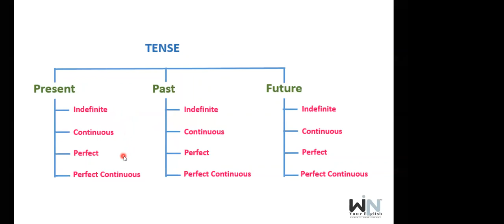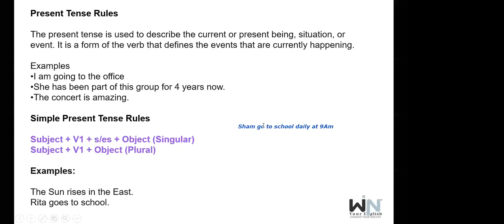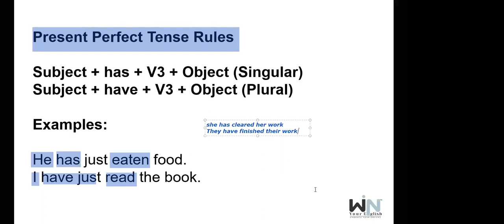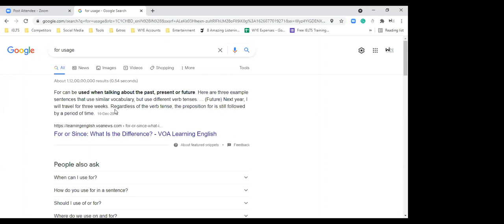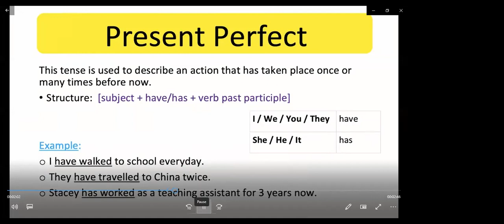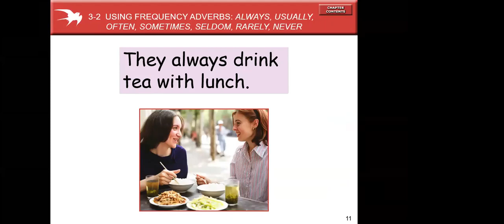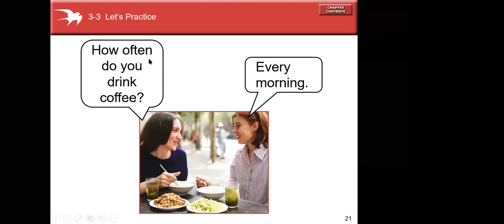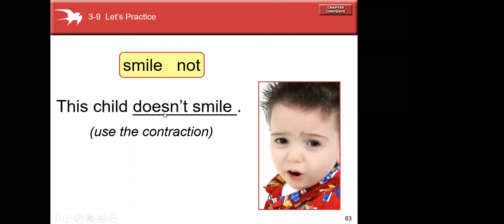Present Tense | Educate Punjab-Win Your English-Basic English 21-07-2021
Win Your English™ & Consultancy has officially associated with Educate Punjab Project NGO to serve the underprivileged students free of cost. Our predominant motive behind this awareness drive is to serve humanity with our best efforts.

Educate Punjab Project (EPP) was initiated to promote higher education amongst the less fortunate people of Punjab by visiting various schools and colleges, EPP volunteers encountered numerous students who were showing signs of high intelligence, and had huge potential, only being held back by not being able to afford an education. The dropout rate post Primary education in Punjab is extremely high, a large proportion of this is down to one thing only Poverty.

Win Your English™  is the 1st IELTS Institute in India with Ph.D. English experts and IDP/BC certified trainers who have a speciality in helping you achieve success in IELTS and PTE tests.

Win Your English is the Best online & classroom IELTS preparation Coaching Centre, student visa consultant, and immigration consultant in India. Avail free Student Visa Counselling, Intensive 8 hour classes, regular mock tests & assignments, 160+ practice tests, Pre-IELTS every month, support till you pass your exam, 200+ updated recordings.

Win Your English is proud to be the first choice for IELTS in India. Get in Touch to Know More!

Address: Raikot Road, opposite Sonalika Tractor Agency, Jagraon. PIN 142026, Distt: Ludhiana, Punjab, India.